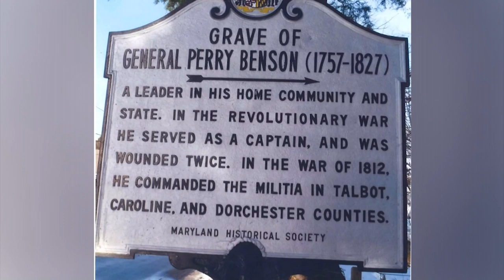Gen. Perry Benson Chapter of the DAR Honor Revolutionary War Patriot, Thomas Carney